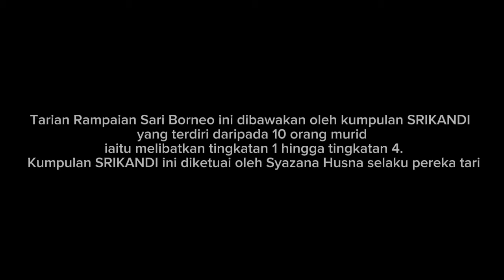TARIAN RAMPAIAN SARI BORNEO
FESTIVAL KESENIAN TKC